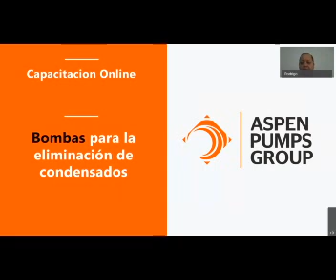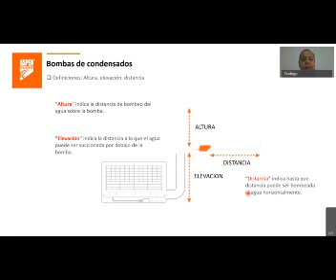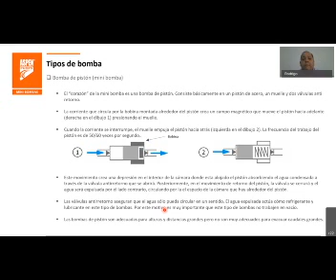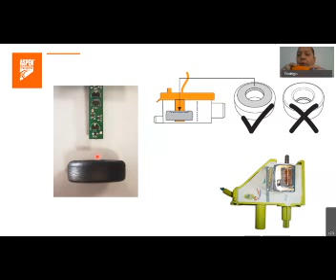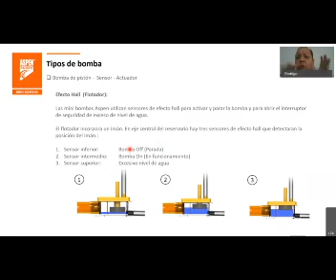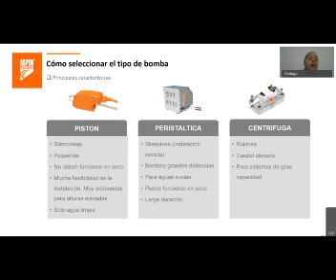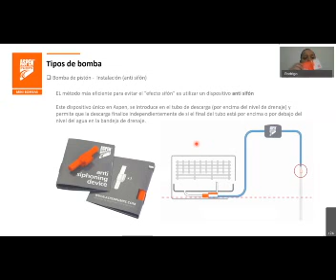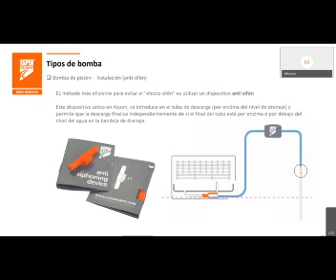Buenas prácticas de instalación y mantenimiento de Bombas de Condensados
T&P Webinar Buenas prácticas de instalación y mantenimiento de Bombas de Condensados